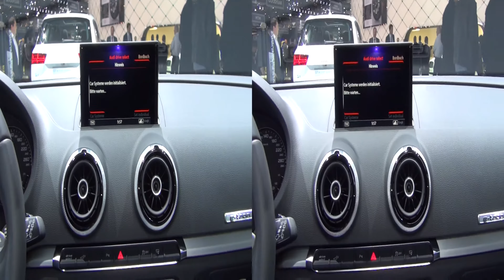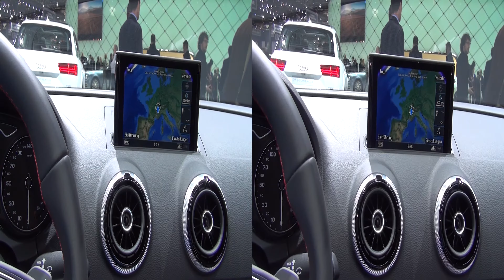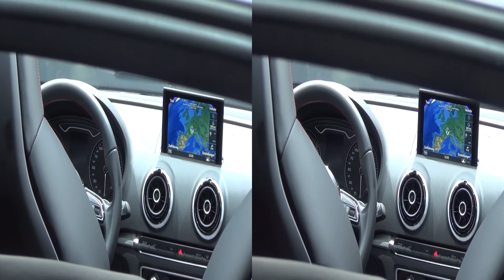Audi A3 Ambition Sportback e-tron 1.4 TFSI S Tronic 110 kW (2016) Exterior and Interior in 3D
2016 Audi A3 Ambition Sportback e-tron 1.4 TFSI S Tronic 110 kW car seen from outside and inside in 3D. The vehicle has 110 kW/150 PS engine. Prices start from 45 450 CHF. Shown vehicle price is 54 160 CHF.